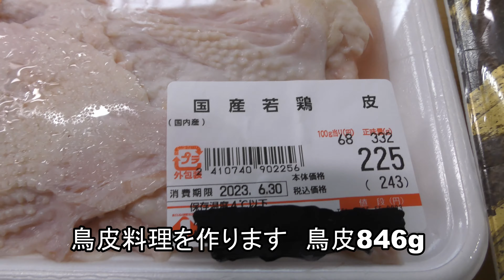スーパーで鳥皮を買って甘辛煮込み料理を初めて作ってみた！お酒に美味しいおつまみ 男の料理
男の気まぐれ料理　超簡単！鳥皮味噌醤油甘辛炒め料理！使用鳥皮肉は846グラムです
酒好きな人にはたまらない！このおつまみがあったら何杯でもいけちゃうよ　お酒を飲まない人にはあったかいご飯にぶっかけて食べると美味しいです💗
食べた後少し塩分が多い感じだったので、味噌と醤油の量を少し減らしたほうがいいと思います
鳥皮とは、鶏の皮のことを指します。鶏皮は、脂肪分が多く含まれているため、カロリーが高い食材の一つです。しかし、鶏皮にはコラーゲンやビタミンB群などの栄養素も含まれています。鶏皮を美味しく食べる方法としては、焼き鳥や唐揚げなどがあります。また、カリカリに揚げた鶏皮をおつまみとして楽しむ方法もあります。
鶏皮料理には、様々なレシピがあります。鶏皮は、揚げたり焼いたり煮込んだり、バリエーションが豊富です。食べ応え抜群の鶏皮の揚げ物、カリカリがやみつきの鶏皮の焼き物、ささっと簡単な鶏皮の炒め物、さっぱり食べられる鶏皮のゆで、旨味じんわりの鶏皮の煮物などがあります。
鶏皮には、さまざまな栄養素が含まれています。鶏皮100gに含まれる主な栄養素は、もも肉、むね肉それぞれ以下の通りです。
鶏皮には、皮膚や腱・軟骨などを構成する重要なたんぱく質「コラーゲン」をはじめ、皮膚や粘膜の健康を維持する「ナイアシン」や骨の健康維持に欠かせない「ビタミンK」など、さまざまな栄養成分が含まれています。 鶏皮は100gあたりのエネルギーが500kcal近くあります。脂質が半分近くを占めるため食べ過ぎには注意して、適量をおいしくいただきましょう。

- もも肉
  * エネルギー: 474kcal
  * たんぱく質: 6.6g
  * 脂質: 51.6g
  * 炭水化物: 0g

- むね肉
  * エネルギー: 466kcal
  * たんぱく質: 9.4g
  * 脂質: 48.1g
  * 炭水化物: 0g

4K　2023年6月29日　制作：DANCE STAGE JAPAN